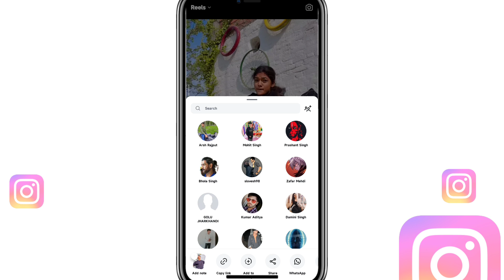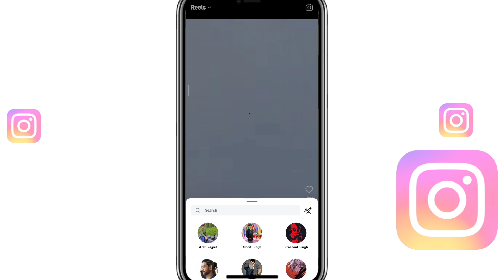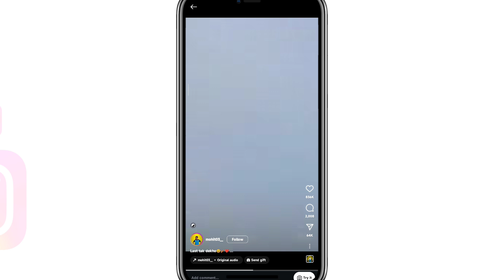instagram new updates 2024 | Add Notes In Post and Reels | New Features Instagram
Welcome in my channel:- TECH SEARCH2.0

My Shorts Channel:- A Boy Facts

Msg me On Insta:- abbhhay__

instagram new update notehow to add note on reelshow to write a note on instagram reels
instagram note
how to leave note in instagram reels
how to write notes on reels
how to add notes in reels
add notes to reels
instagram new feature
how to write note in instagram reels
new note update on instagram
notes on reels
how to add a note on instagram reels
add notes on posts and reels for your friends
how to add note on post
how to put notes on reels
instagram note new update
how to add notes on instagram post
how to leave notes on instagram reels
how to add notes on reels
how to put notes on instagram reels
instagram new update
instagram reel notes
notes in reels

Regards:-_____
Abhay Singh____ (Jharkhand)